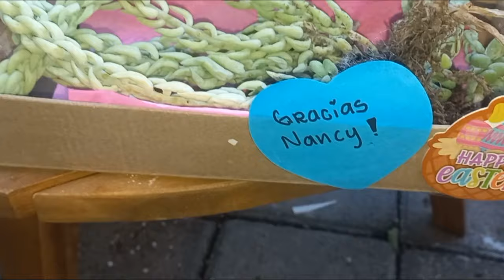Cómo REPRODUCIR SUCULENTAS por ESQUEJES de forma rápida y fácil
cómo propagar suculentas por esquejes
reproducir suculentas facil y rapido ahora es posible ya que si haz intentado la preproducción de suculentas por hojas te darás cuenta que es mas fácil la reproducción de suculentas por esquejes y en este video te mostramos cómo lograrlo
Esquejes de suculentas
como cuidar suculentas
reproduccion de suculentas